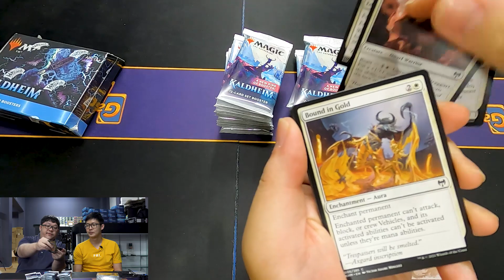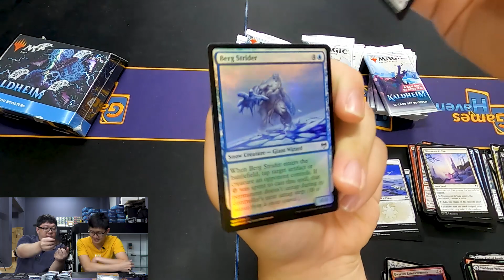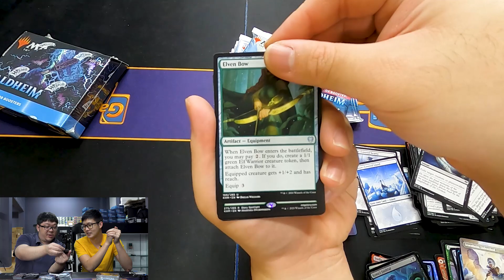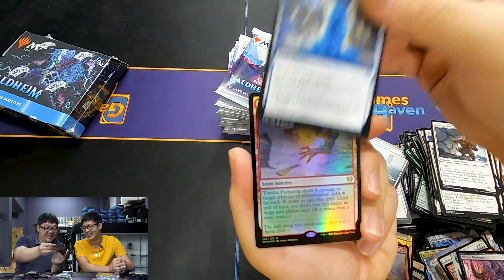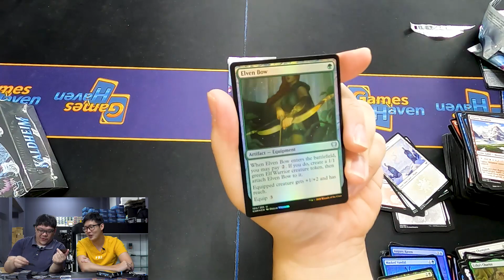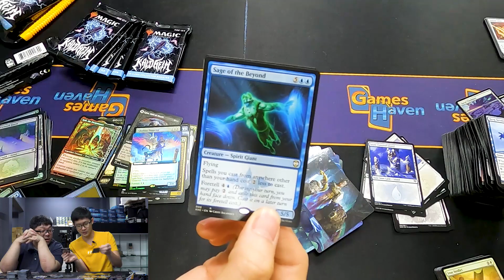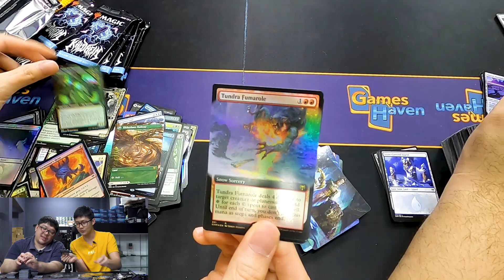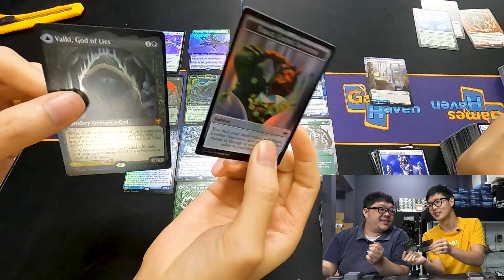MTG Kaldheim Giveaway | Set & Collector Booster Unboxing| MAJOR ANNOUNCEMENT!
BasicallyMTG will soon officially be rebranded as Games Haven - the official YouTube channel for Games Haven Singapore!

Games Haven is the BIGGEST MTG local game store here in Singapore, and the very first WPN Premium store as well! This is a big step for this channel, and I hope that all of you are as excited as I am about this.